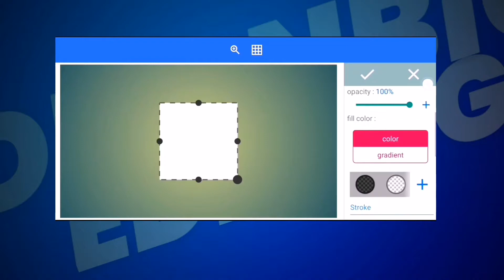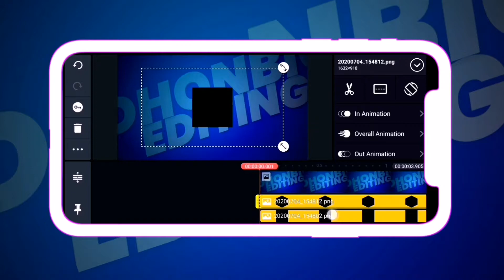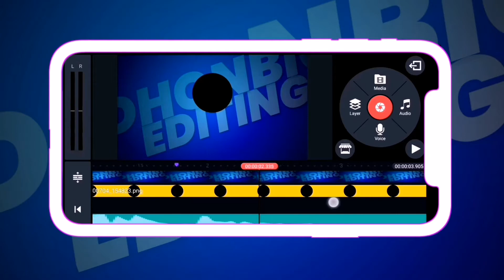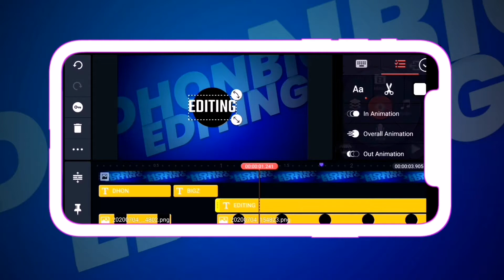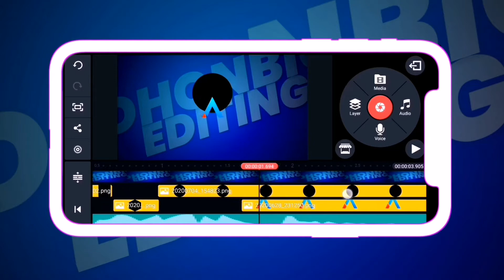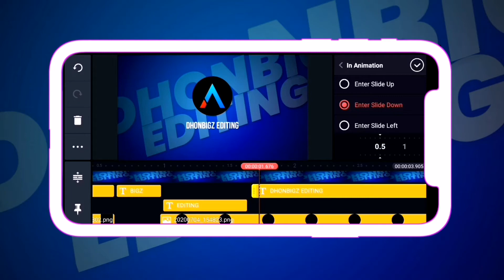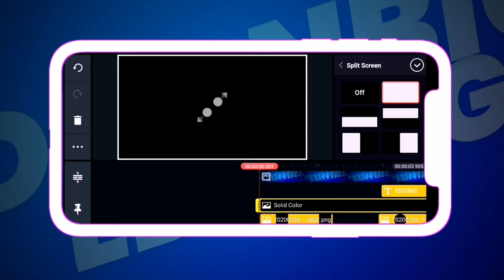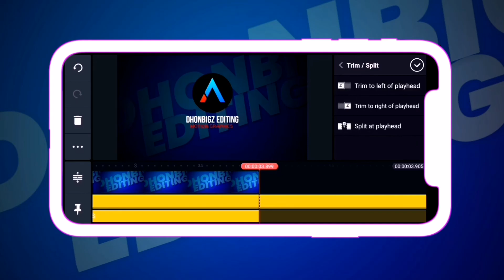Intro Like Technical Bibhash Pro🔥👌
Video Title: Intro Like Technical Bibhash Pro🔥👌

Hellow Guys Welcomeback To My Channel For Today's Video I Will Show You How To Make Intro Like Technical Bibhash Pro🔥👌 Please Enjoy This Video And Hopefully This Video Will Help You🙏😁

_____________LATEST VIDEO______________

 ______________MORE VIDEO_______________